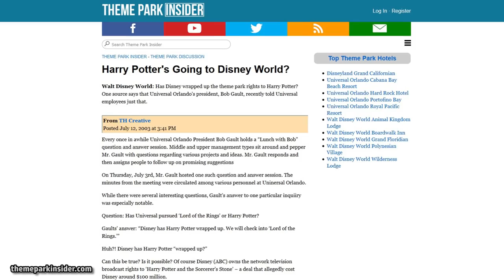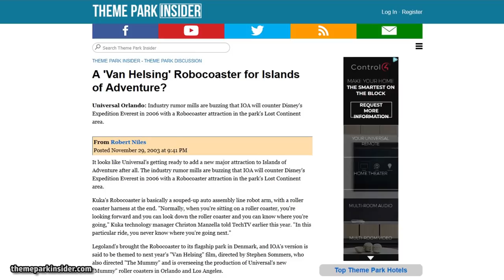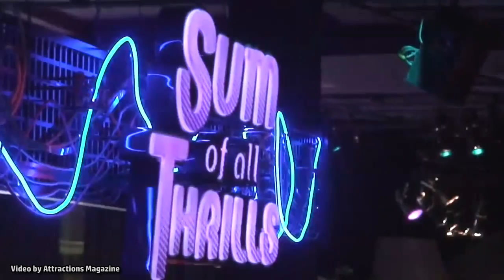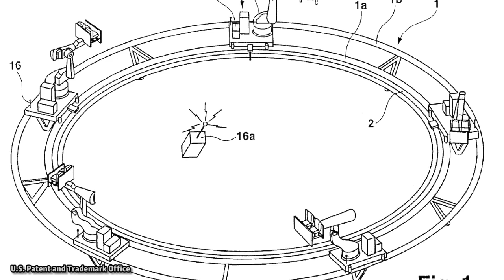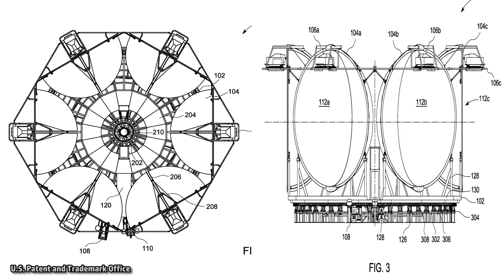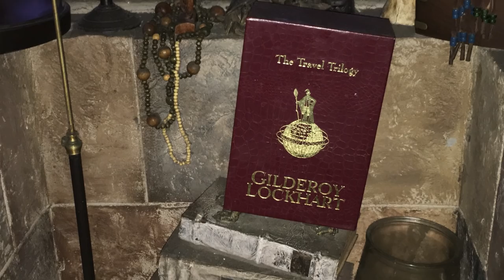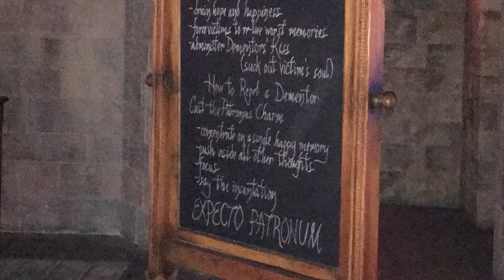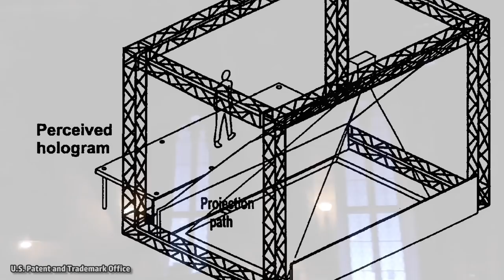10 Magical Facts about Harry Potter and the Forbidden Journey - ParkFacts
The ride incorporates dark ride elements, motion simulator movements, projections, animatronics and more to bring J.K. Rowling's world to life. Did you know one of the original concepts for the ride was going to be based on Van Helsing? Here are 10 "magical" facts about Harry Potter and the Forbidden Journey.

Original Video & Photos by Alicia Stella.

Songs: "Final Battle of the Dark Wizards," "Not As It Seems," "Pooka," "Hiding Your Reality," "Corruption," "Oppressive Gloom"

Additional Music by Aaron Kenny - YouTube Music Library